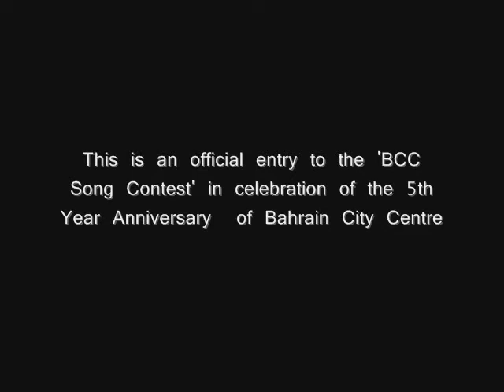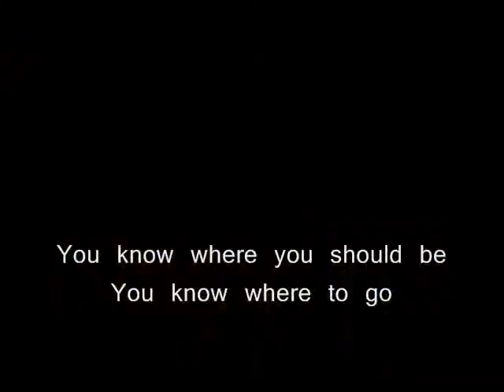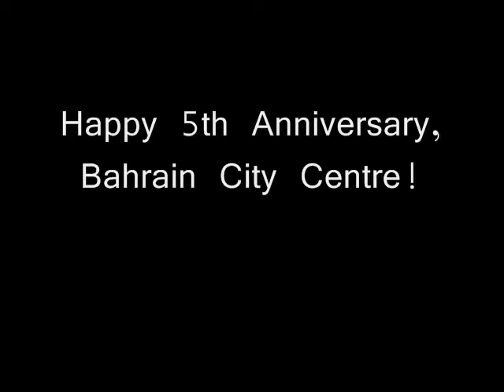BCC 5th birthday singing contest - 3rd place winner!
As part of the activities and contest Bahrain City Centre ran for its 5th year anniversary, we had a singing contest where our amazing fans had to compose a song that includes the words 'Bahrain City Centre', '5 Years Anniversary' & 'Our Centre is You' to win BD500 in Gift Cards! Ryan came in 3rd place!